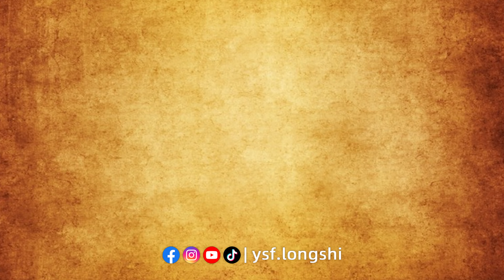【Traditional Lion Dance】Malaysia Kwong Ngai 馬來西亞光藝龍獅體育會 - 首屆同源杯全國傳統南獅器材公開賽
Deduction總扣：0
Total總得：8.88